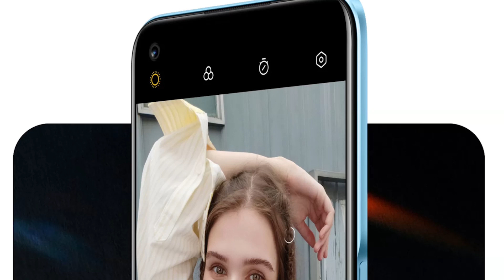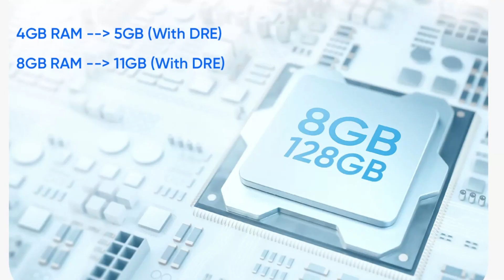Cheapest 5G Phone || Realme 8 5G fullspecsin Telugu || Ramana tech guru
Best smart watchs ;-
Amazfit Bip S Smart watch
Amazfit Bip lite smart watch
Amazfit Bip U Smart Watch
Amazfit GTS 2 Mini watch
Realme Watch S Pro watch

ONEPLUS NORD LINK ;
SAMSUNG M51 LINK ;

Infinity jbl link ;
Best tripod ;
Boya M1 mic
MY Accounts plz followme :-
My new channel ;
AMAZON APP LINK ;
Samsung 32 inches